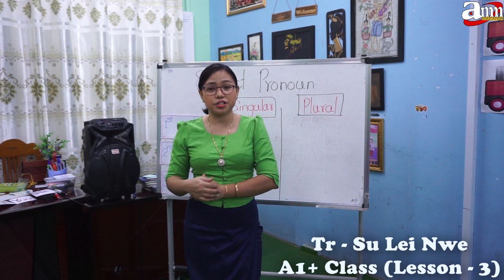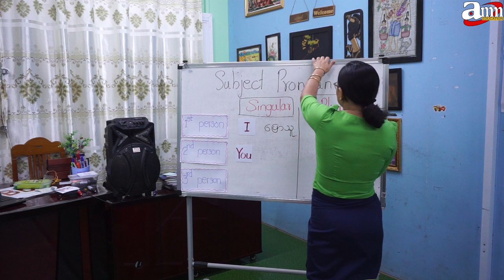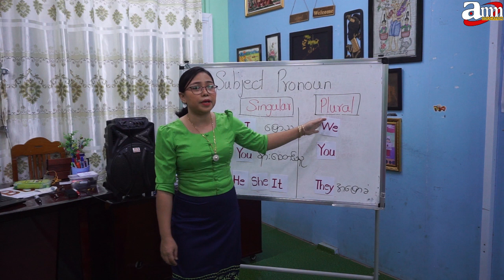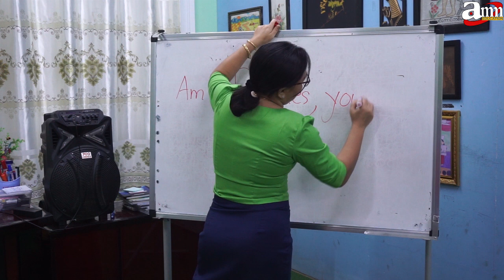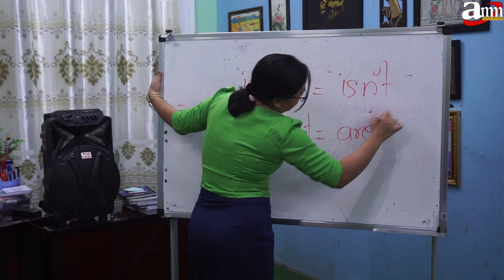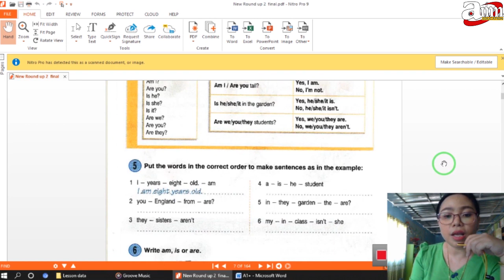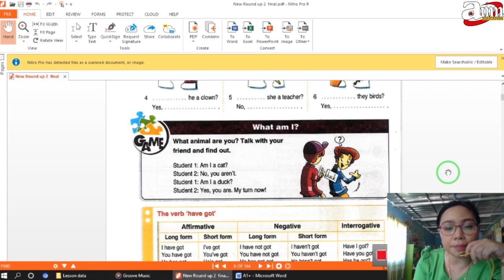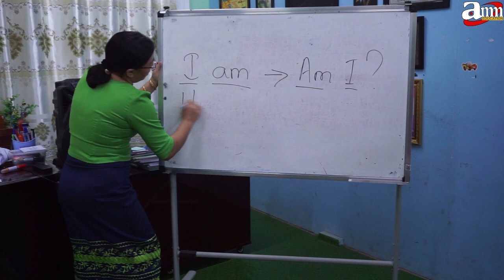A1+ Lesson 3